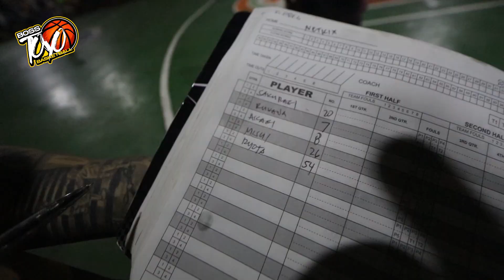TOYO Phenomenal Basketball sa Caloocan